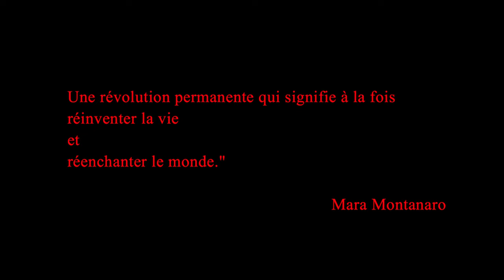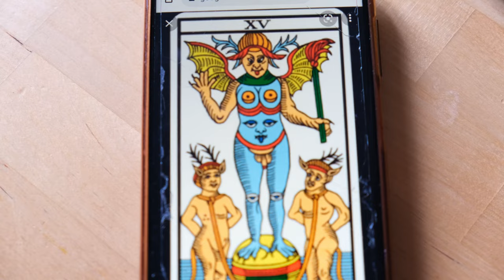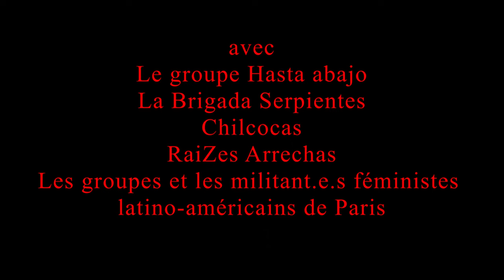PERRAS DEL FUTURO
Synopsis
Pour préparer la journée du 8 mars 2022, des collectifs de militantes latino-américaines à Paris organisent lors d’ateliers de création et de danses leur lutte féministe. Señora Serpiente, l’une des militantes prépare de son côté un mystérieux costume dont la symbolique appelle à la libération des corps.

Ecriture, réalisation, image, montage par Léa Vivier
Animation par Laura Gomez
Re-recording, arrangements, mixage son par Eliane Blaise
Texte de Paula Jouannet / Señora Serpiente
Avec Paula Jouannet, Carla, Isis, Sara, Mati, Isidora, Laura, Carla, Cata, Leyla, Eva, Karina et Milena.
Traduction par Thalie Alvestegui
Remerciement à la Brigada Serpiente, Chilcocas, Raizes Arrechas et aux militant.e.s latino-américain.e.s de Paris.

Encadré par Alicia Harisson

Réalisé dans le cadre du master Cinéma documentaire et anthropologie visuelle de Paris Nanterre